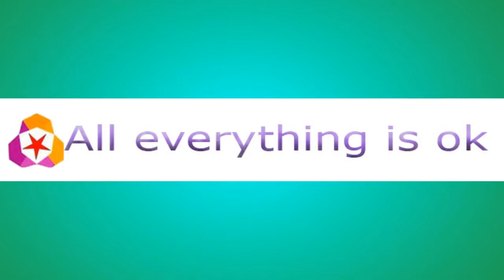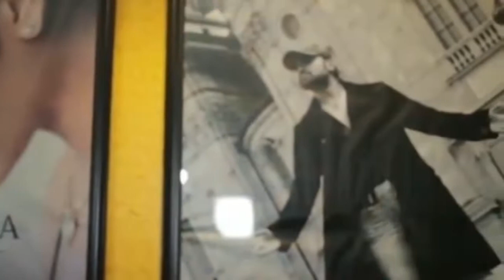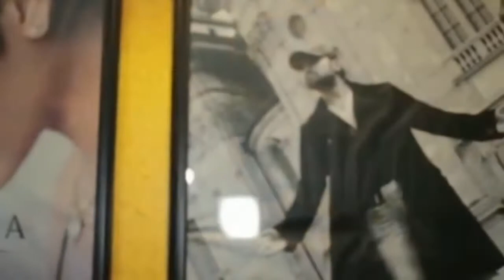Full Third Song Ranu Mandal Himesh Reshammiya Narendra Modi || Entertaining Song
Full Third Song Ranu Mandal Himesh Reshammiya Narendra Modi!
Ranu Mandal Third Song Record With Himesh Reshammiya Aashqui mein teri